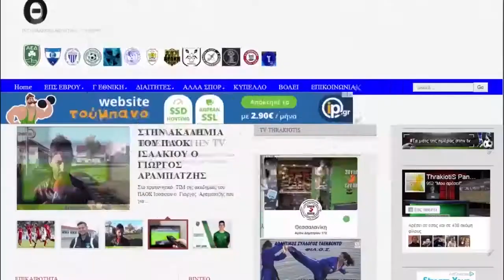ΛΑΜΠΑΚΗΣ:ΓΙΑΤΙ Η ΑΛΕΞΑΝΔΡΟΥΠΟΛΗ ΔΕΝ ΜΠΟΡΕΙ ΝΑ ΠΑΕΙ ΟΜΑΔΑ ΠΟΔΟΣΦΑΙΡΟΥ ΣΤΑ ΜΕΓΑΛΑ ΣΑΛΟΝΙΑ